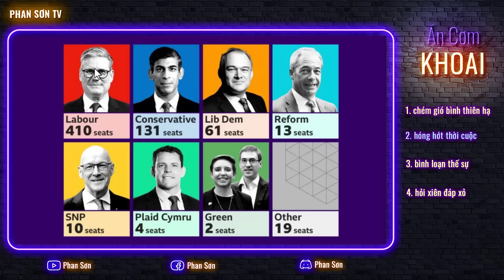Đối thủ Na Tô trỗi dậy là không thể đảo chiều! Đối thủ đã lớn mạnh, Ích Xà đối mặt lựa chọn sinh tử!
Đối thủ Na Tô ra đời là không thể đảo chiều! Đối thủ đã lớn mạnh, Ích Xà đối mặt lựa chọn sinh tử! | Ăn cơm khoai hóng chuyện quốc tế | Phan Sơn TV

3. Phan Sơn Live - Cập nhật & bình luận trực tiếp tin tức, diễn biến thời sự theo thời gian thực (sắp hoạt động)